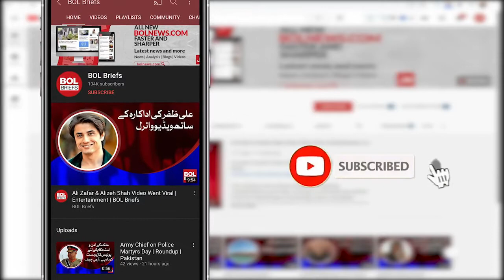Rameez Raja Elected New Chairman of PCB | BOL Briefs